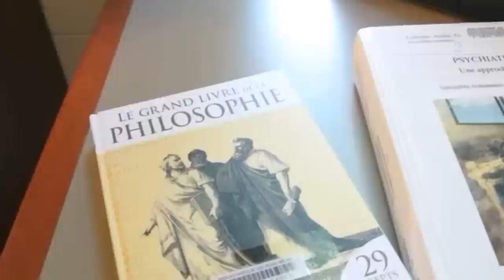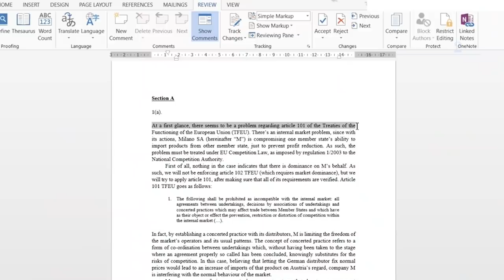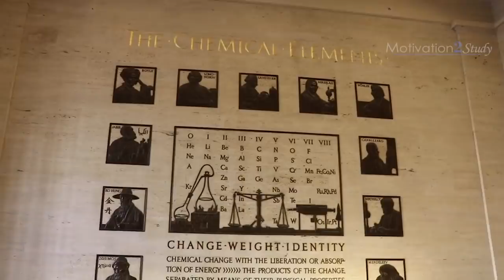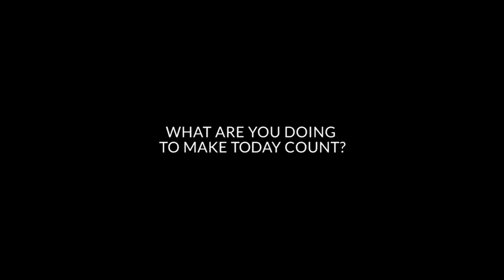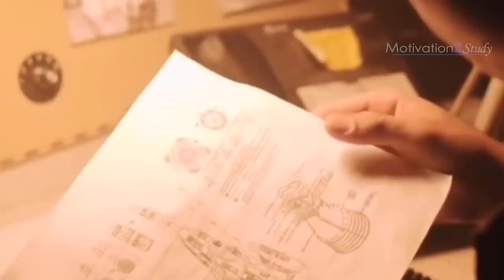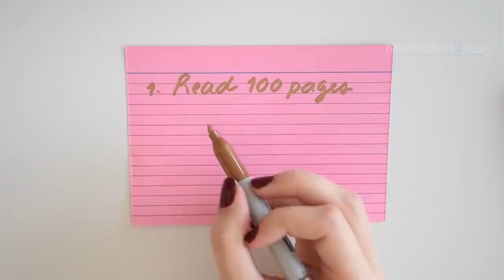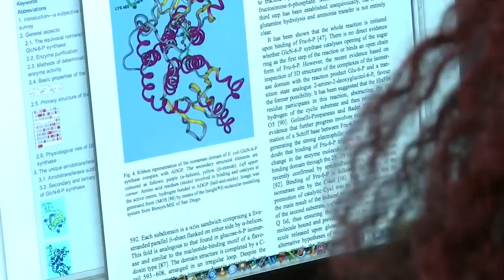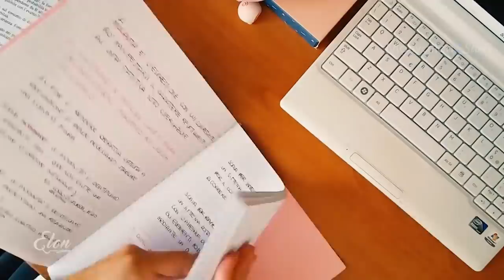MAKE EVERY SECOND COUNT. - Best Motivational Video Speeches Compilation for Success & Studying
MAKE. EVERY. SECOND. COUNT. This is an incredible Motivational Speech Video that will inspire you to start making every day and even every single second count. Our time on this earth is limited so don't waste it! These motivation videos are created to motivate students to study for exams, work hard, and grow to be their best selves!

►Speakers:
Jocko Willink

Steve Jobs
Steven Spielberg

Jamie Dimon
Theo Paphitis
Nick Vujicic

Elon Musk
Tony Robbins
Les Brown

That's Berkeley
Alone (Short Film)
Steve Jobs (2015)

►Videos used:
This Is Why You Should Make Everyday Count
Speech: Jocko Willink
Video: Motivation2Study